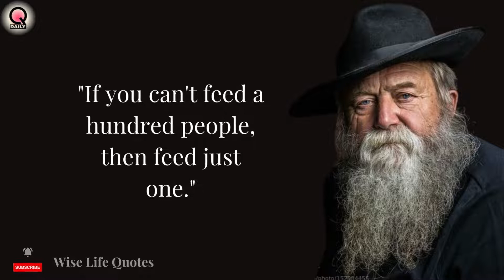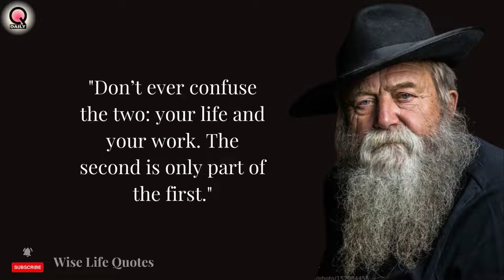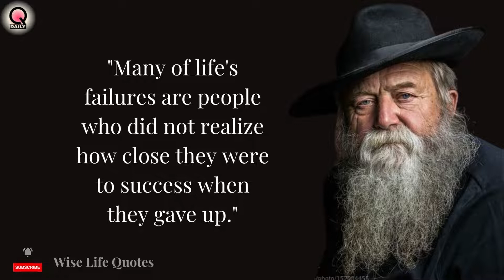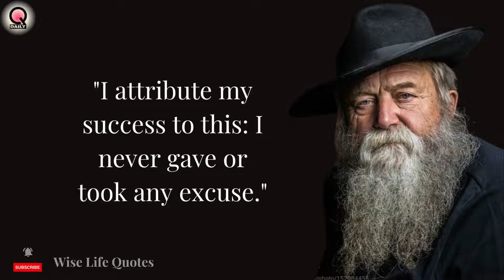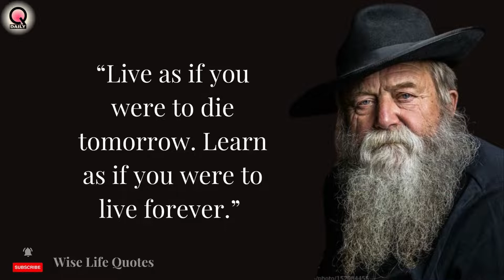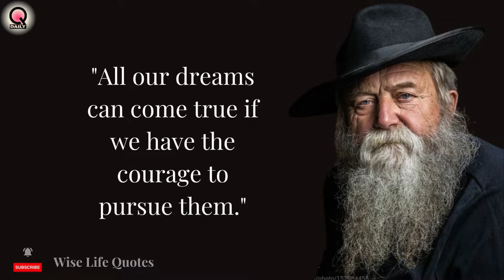Short Wise Quotes Uses for all time in life || Motivational and Inspiring Quotes